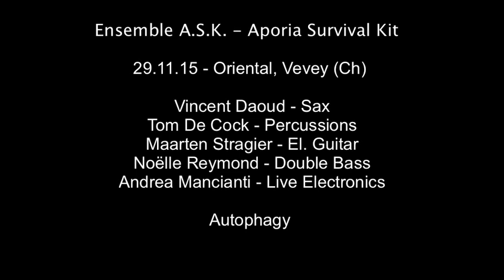Aporia Survival Kit / Andrea Mancianti - Autophagy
World Premiere of "Autophagy" by ensemble Aporia Survival Kit
at Théatre l'Oriental, Vevey, Switzerland, 29th of November 2015.

Aporia Survival Kit:
-Vincent Daoud (sax)
-Maarten Stragier (guit)
-Tom de Cock (perc)
-Noëlle Reymond (dbass)